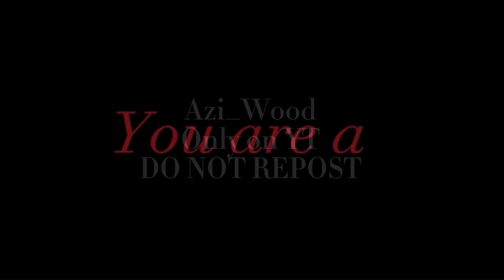Useless Child|Animation Meme|Murder Drones|READ DESCRIPTION|Azi_Wood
Original video and animation copyright.
Character Owned by: Glitch Productions on YouTube
Show: Murder Drones
Characters: N, Uzi, V
Apps Used: CapCut, Gacha Life 2, Sketchbook, RecordIt!